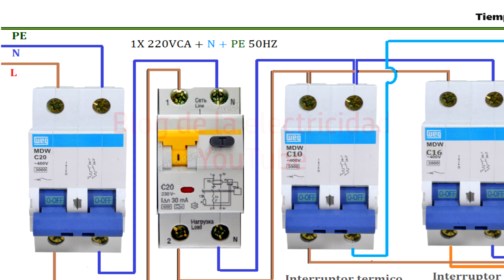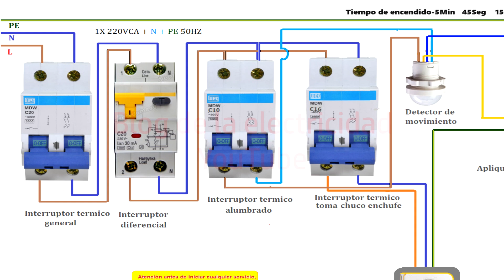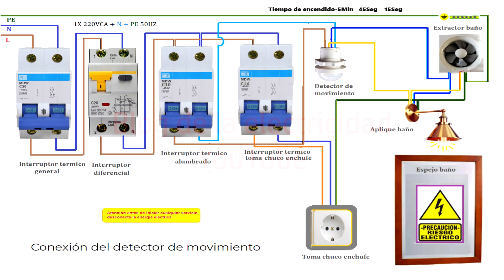Conexión del detector de movimiento